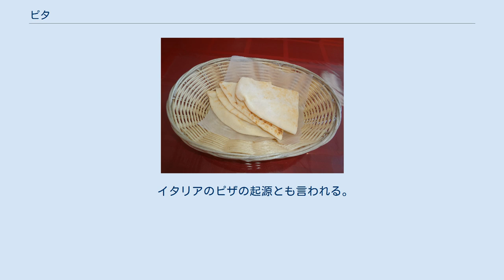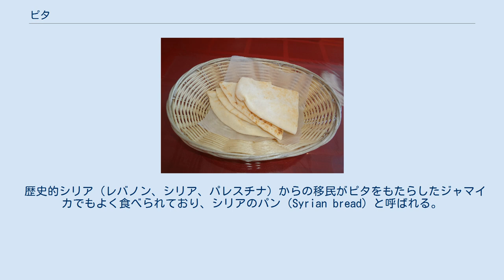ピタ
ピタ ピタ ピタ（英語: pita、ヘブライ語: פִּתָּה, pitah、アラビア語: كماج‎, kmaj‎、トルコ語: pide）、ピタパン（pita bread）は直径20センチくらいの平たく円形のパン。
地中海沿岸、中東、北アフリカで広く見られる食文化である。
 小麦粉に水・塩・砂糖・イーストを加えて、一時間ほど発酵させ、高温のオーブンで一気に焼上げる。
中が空洞のポケット状になっているところから、英語ではポケットパン（pocket bread）とも呼ばれ、フムス（ヒヨコマメのペースト）など様々なソース類をすくって食べたり、中にスブラキやケバブ、ファラフェルなど野菜や肉、豆類などの具材を挟みいれたサンドイッチとして食べる。
 ピタの歴史は古く数千年にわたって中東の人々の主食の一つであり、中東においては現在も食されている。
 イタリアのピザの起源とも言われる。
 ギリシャ語では、「ピタ」はブレクのようなパイやケーキをも指す。
 歴史的シリア（レバノン、シリア、パレスチナ）からの移民がピタをもたらしたジャマイカでもよく食べられており、シリアのパン（Syrian bread）と呼ばれる。